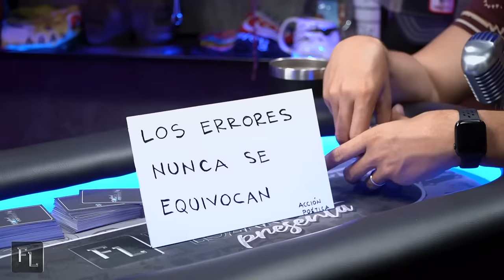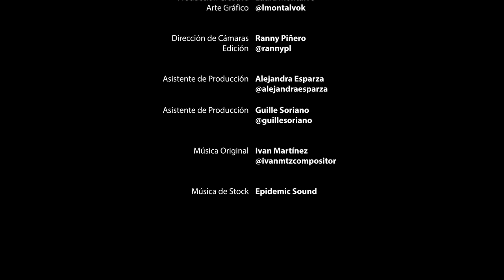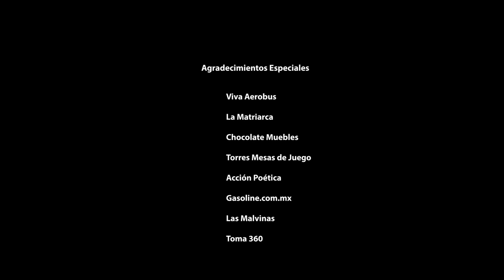Leandro Ríos en Fernando Lozano presenta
🎤Artista, cantante y empresario

↘️ Si quieres ser Miembro de este canal, da click aquí↙️